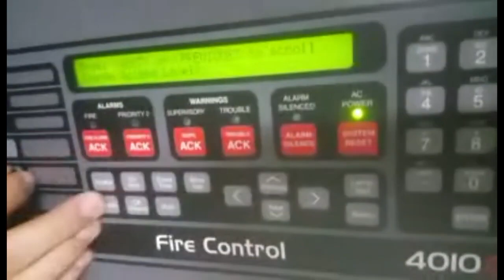Simplex 4010 ES FACP time adjustment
How to adjust time with Simplex 4010 ES FACP panel